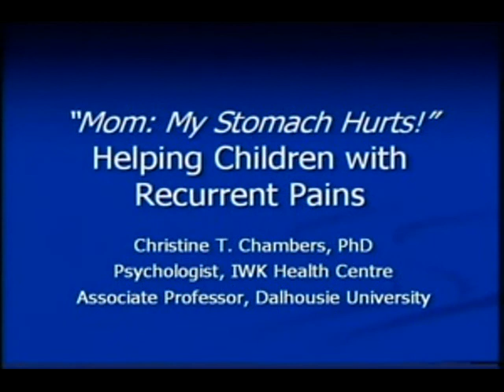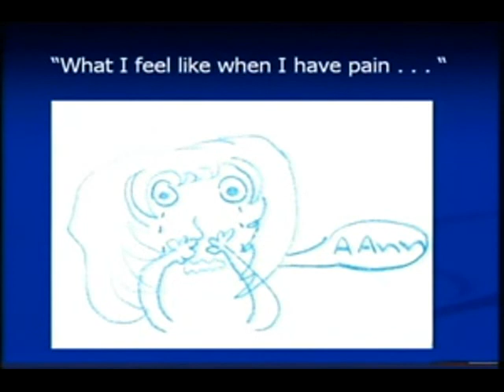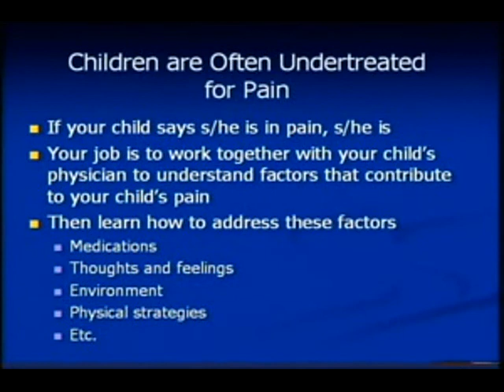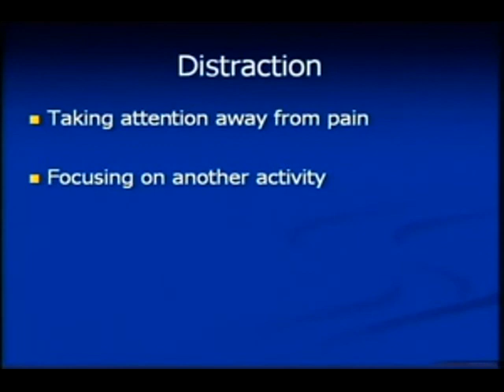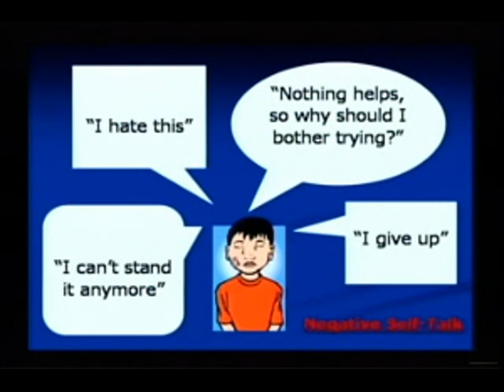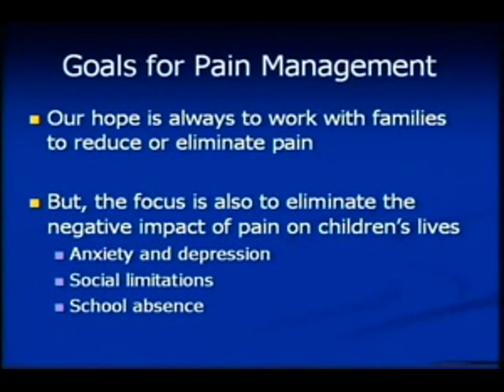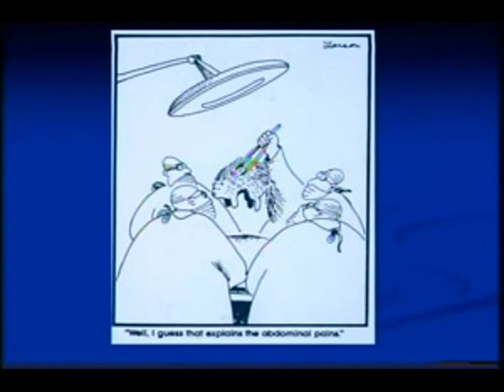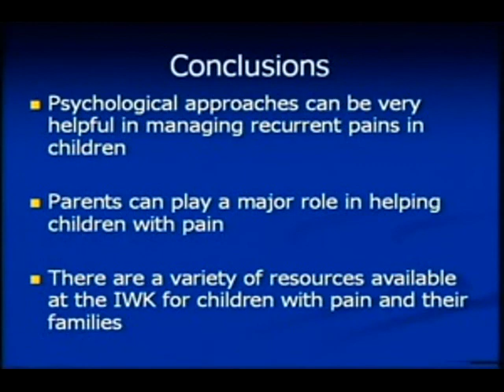"Mom: My Stomach Hurts!" Helping Children with Recurrent Pains